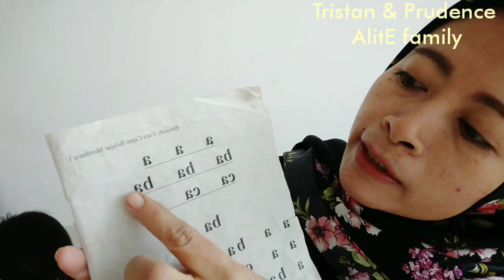Cara mengajari anak membaca - Belajar membaca tanpa mengeja - Cara cepat belajar membaca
Cara cepat dan efektif belajar membaca, agar cepat bisa membaca, cara termurah karena buku yang dipakai cuma 2500 aja, metode yg digunakan adalah belajar membaca tanpa mengeja, agar hasilnya cepat terlihat latihannya harus dilakukan tiap hari yaa..Ada tips khusus dari Bunda untuk prakteknya, silahkan tonton videonya sampai tamat,
tonton juga video belajar membaca yg sudah direvisi :

Terimakasih sudah nonton...semoga
videonya bermanfaat